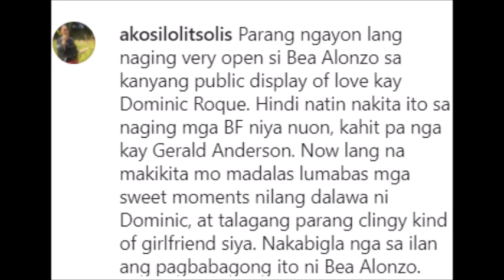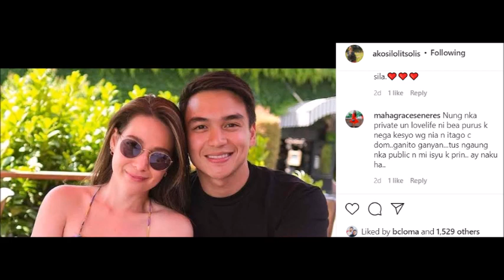BEA AT DOMINIC IPINAGTANGOL NG NETIZEN SA HINDI MAGANDANG OPINION NI LOLIT SA KANILANG RELASYON